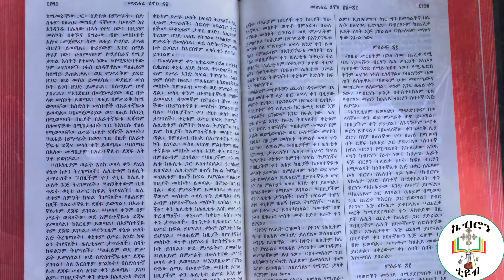ባፈሰስሺው እንባ .በቀሲስ ቴዎድሮስ ስንታየሁ